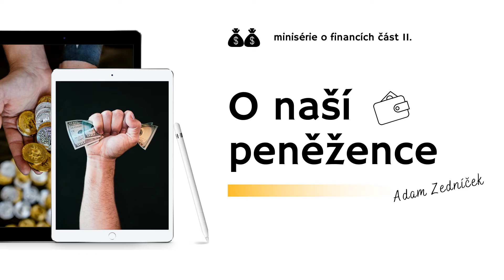29.05.2022 Adam Zedníček – O naší peněžence